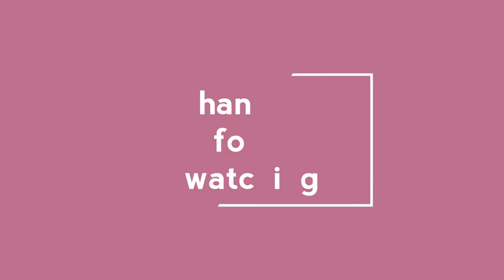How to make Beautiful Diwali greeting card making at home